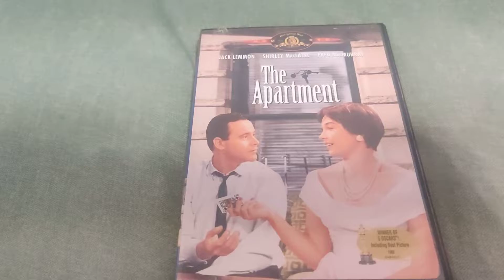The Apartment DVD Overview!